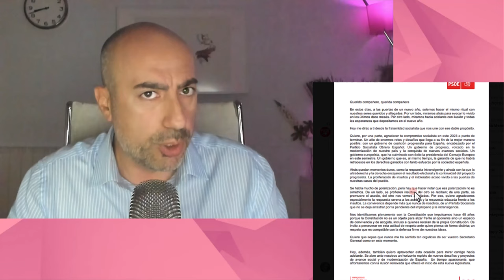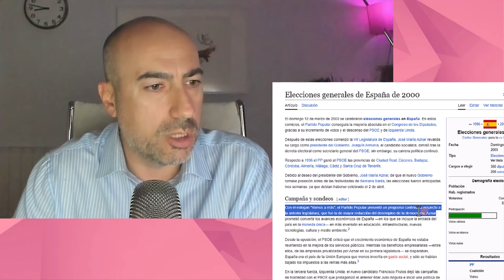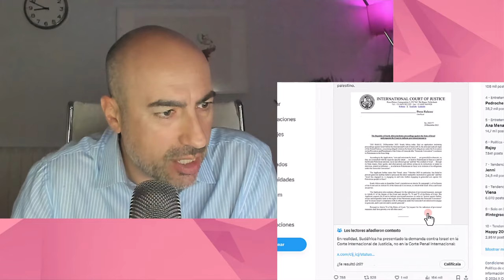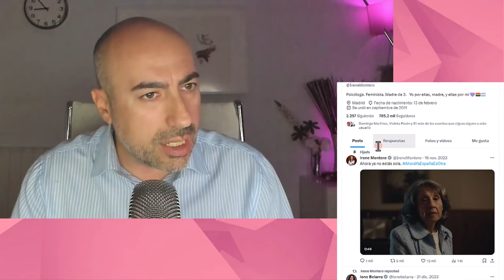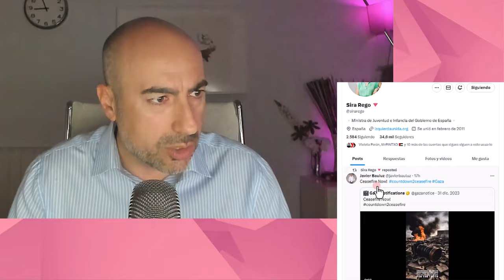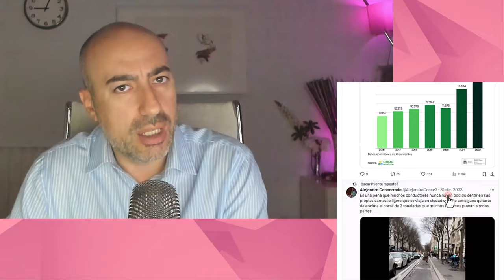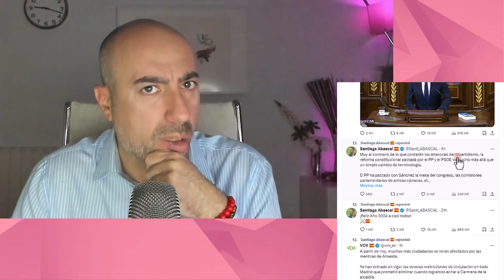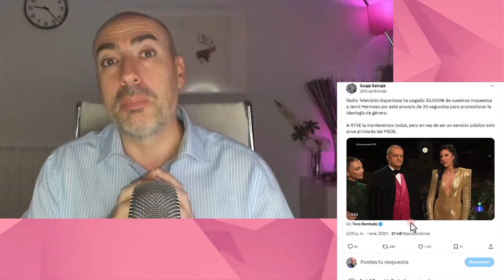📛ASÍ FELICITARON 2024 SÁNCHEZ FEIJÓO DÍAZ ABASCAL 📛 Psicólogo analiza que dicen de su PERSONALIDAD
Transcripción